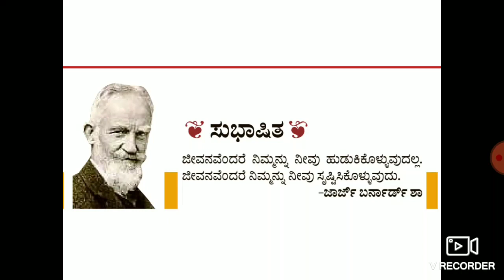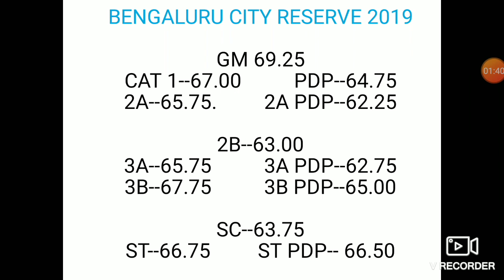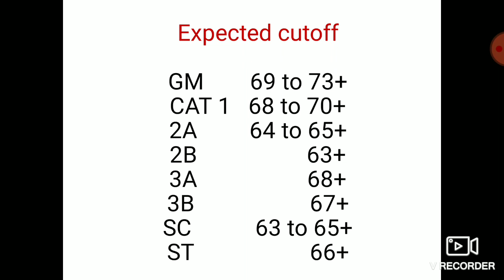Car dar 18/10/2020 police Constable exam cutoff analysis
In this video we covers analysis on expected cutoff of car dar police constable exam which held on 18/10/2020

It may happens only

This video doesn't sure about exact cutoff

After a long discuss ion with resource persons and aspirants then we did this video.

All the best for aspiring candidates.